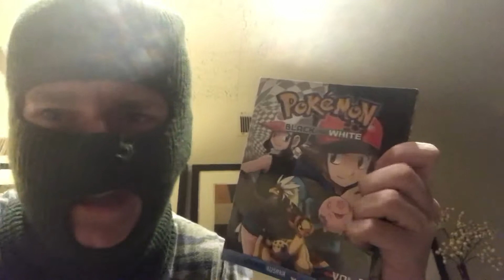How to avoid Manga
Fuck off with your weeb shit